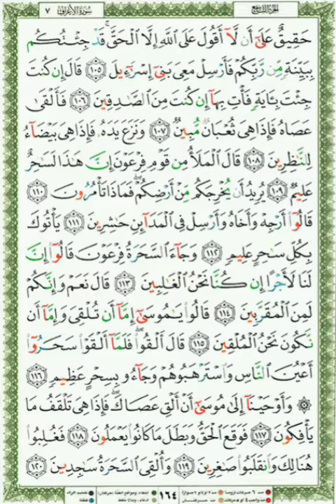164 Qari Shuraim